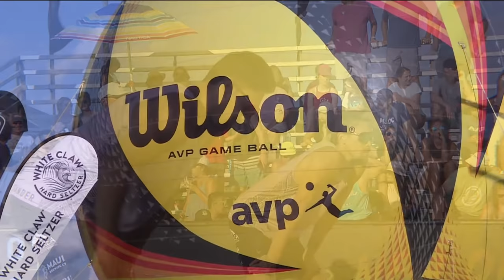AVP NOLA 2022 | Dalhausser/Patterson vs. Ta. Crabb/Sander | Men's Final | Pro Series